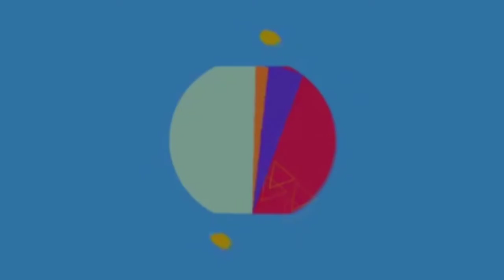Kèk detay sou lanmò "Da" yon timoun 8 lane ki mouri.